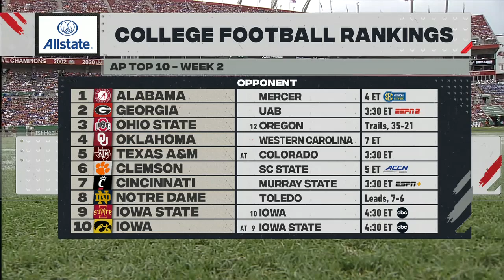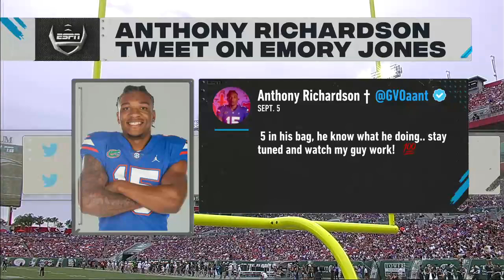NCAAF 2021 Week #2 - Florida Gators @ South Florida Bulls